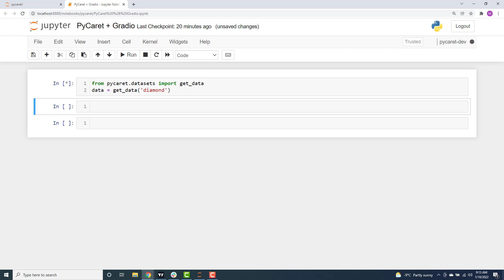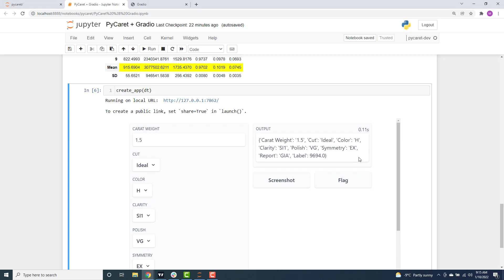PyCaret and Gradio